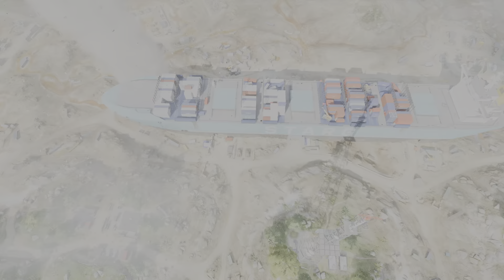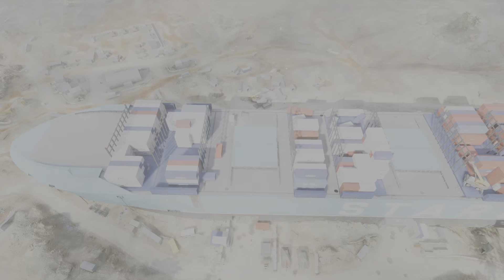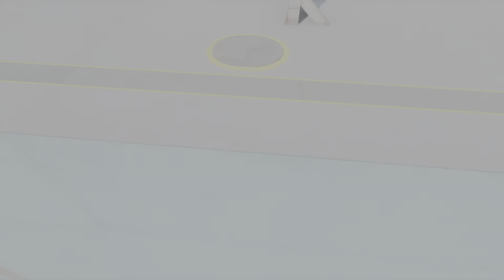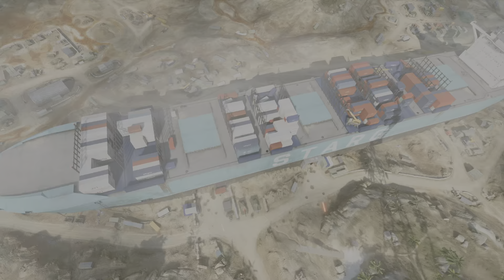Battlefield 2042: FIRST TIME 24 KILL VICTORY IN A STRANDED BREAKTHROUGH GAME